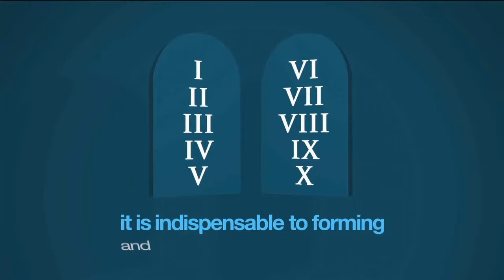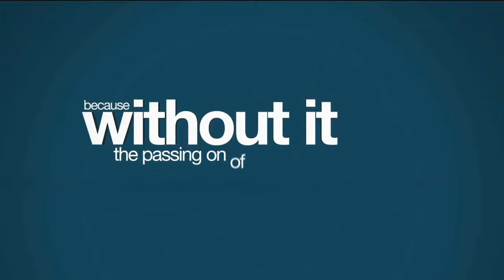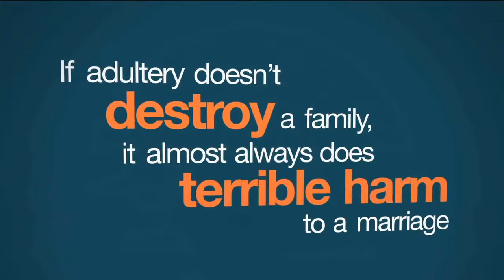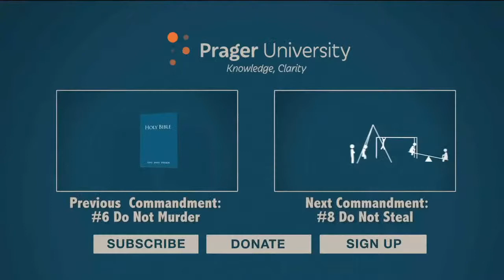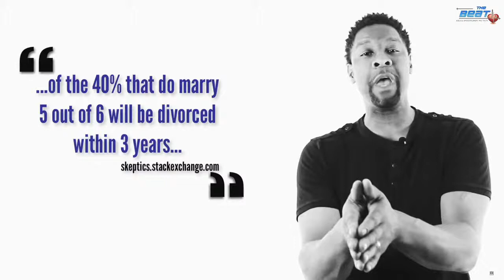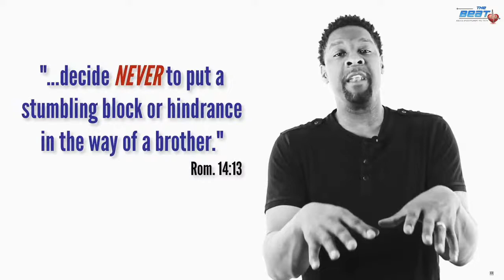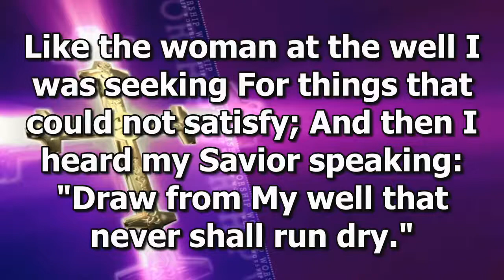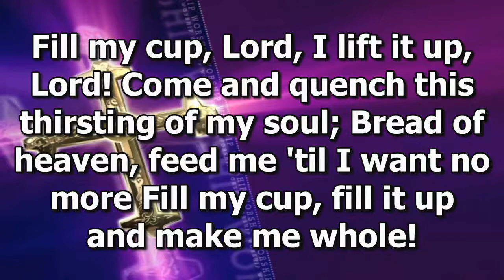Live Stream May 16, 2021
Fatal Attraction